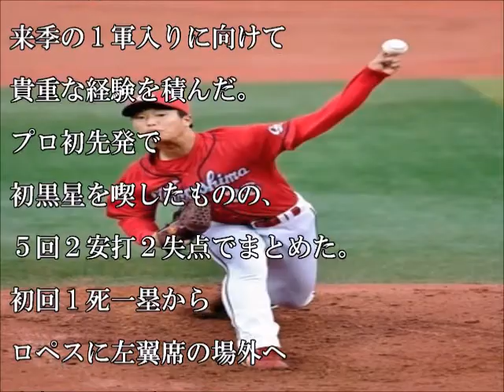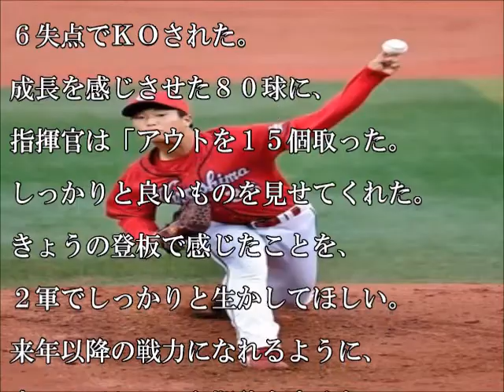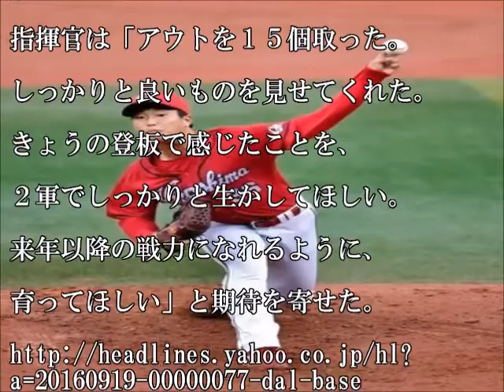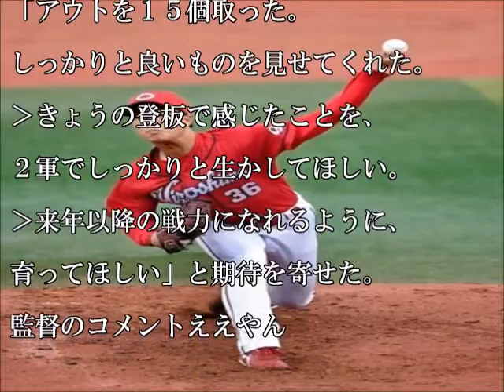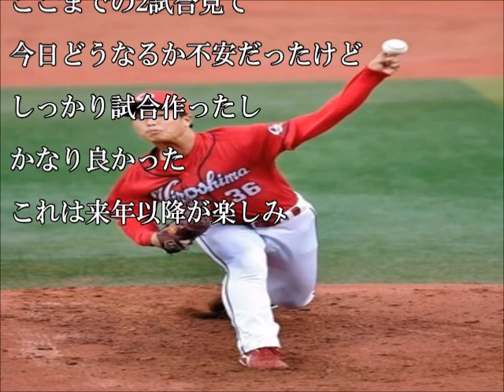【カープ】広島 塹江、初黒星も貴重な１５アウト「来年は特徴を出す」